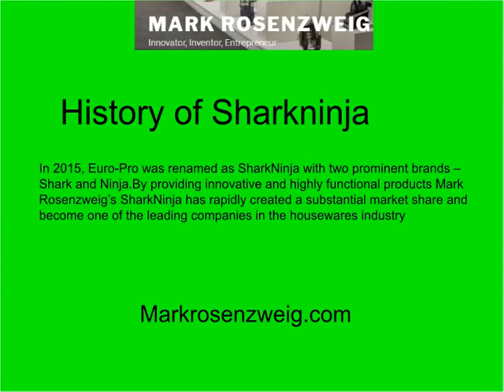Markrosenzweig.com | History of Sharkninja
In 2015, Euro-Pro was renamed as SharkNinja with two prominent brands – Shark and Ninja.
By providing innovative and highly functional products Mark Rosenzweig’s SharkNinja has rapidly created a substantial market share and become one of the leading companies in the housewares industry.